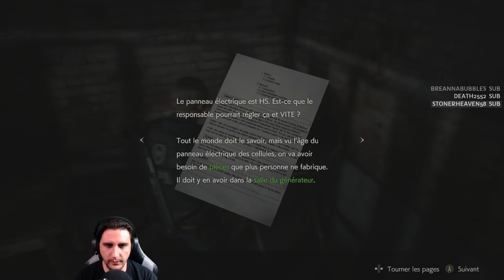[HARDCORE]Resident Evil 2 - Ada FBI Wong! #04(Léon A)